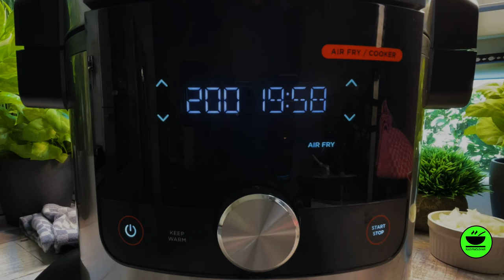Italienische Hackbällchen in Tomatensauce im Ninja Foodi Max von KochMalSchnell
Italienische Hackbällchen in Tomatensauce 🍅 im Ninja Foodi Max ist ein Klassiker umgesetzt auf den Ninja Foodi Max. Ich zeige euch, wie man die Hackbällchen doppelstöckig schön kross bekommt im Airfryer und anschließend die Tomatensauce in derselben Maschine macht, echt einfach und echt italienisch!

Wie immer bei mir: Einfache Rezepte, die Jeder kann kochen kann!

00:00 Start
00:13 Rezeptvorstellung
00:32 Zutaten
01:08 Zubereitung Hackbällchen
02:02 Der Trick mit dem Eislöffel
02:26 Gemüsevorbereitung
03:50 Gitterroste zusammenstecken
05:06 1. Schritt: Aifryen der Hackbällchen
06:42 2. Schritt: Tomatensauce zubereiten
09:39 Hat`s geklappt?

___________ *Küchengeräte* 🍲 ___________

___________ *Küchenutensilien* 🔪 ___________